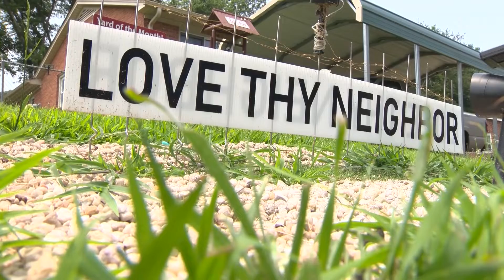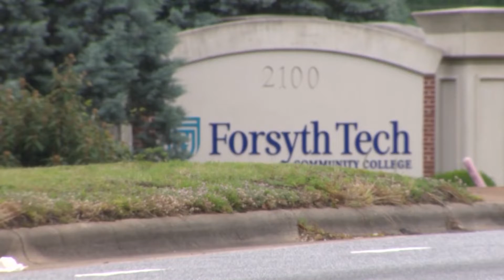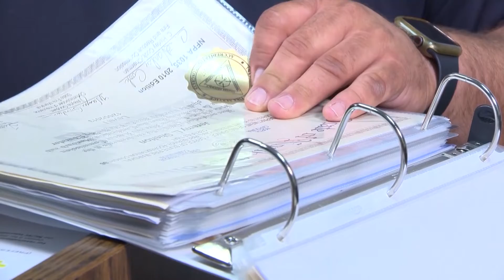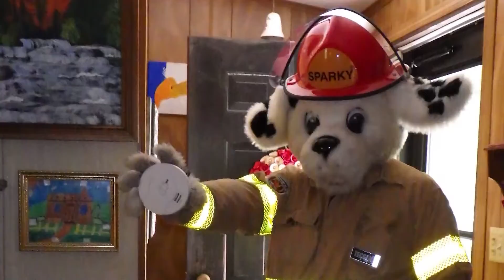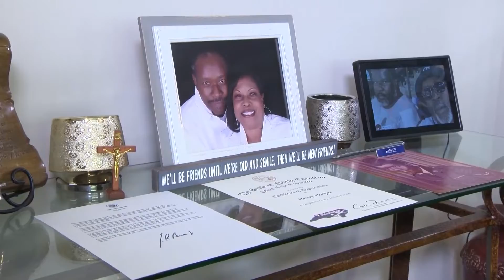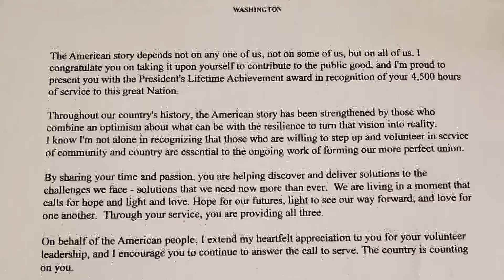Salute to Heroes 2023 - Part One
WXII 12 News partners with the American Red Cross for the community Salute To Heroes 2023 Awards.